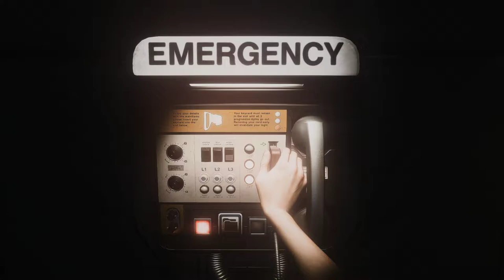Alien Isolation - Mission 5: Die Quarantäne // NoDeath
Hauptspiel Mission Nr. 5